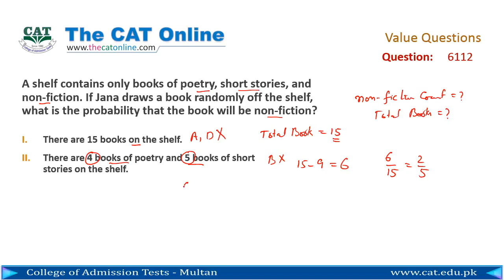Value Questions 6112